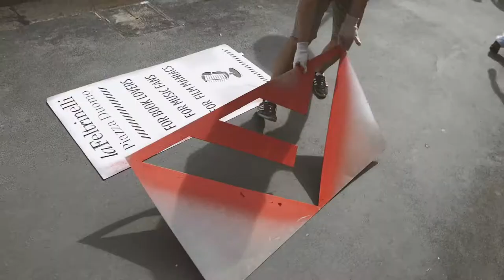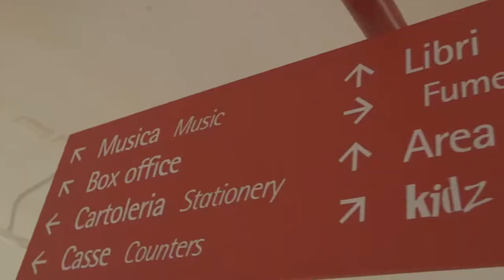La Feltrinelli - Campagna Graffiti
Maggio è il mese dell’apertura delle porte di EXPO15 e per l’occasione la Feltrinelli di piazza Duomo decide di cambiarsi d’abito, con un restyling completo di tutti gli spazi interni. Jungle supporta la nuova “apertura” dello store con una campagna di street advertising distribuita su tutta la città, cercando di colpire le tre categorie di target identificato: studenti e intellettuali, mamme e bambini, e un target più generico.

Attività: creatività messaggio, street advertising, art direction e produzione video, reportage fotografico
Tecnica utilizzata: reverse graffiti, green graffiti painted